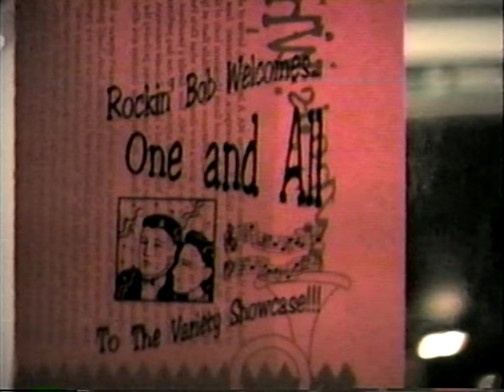Slide Whistle Elvis & Victor Victor 04-25-1997 O'Brien's Pub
Rockin' Bob's Variety Showcase part 1,
shared by the Billy Ruane live archive preservation,
videotaped by Jody Urbati-Moore